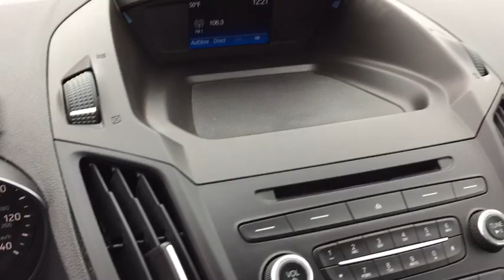2018 Ford Escape Marion, Carbondale, Mt Vernon, Evansville, IL 8174A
Used 2018 Ford Escape available in Marion, Illinois at Jim Hayes Inc. Servicing the Carbondale, Mt Vernon, Evansville, IL area.

Jim Hayes
2130 US-45